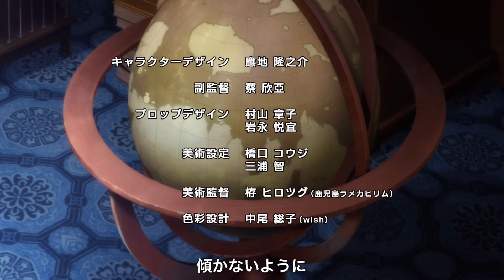天才王子の赤字国家再生術OP「LEVEL」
天才王子の赤字国家再生術